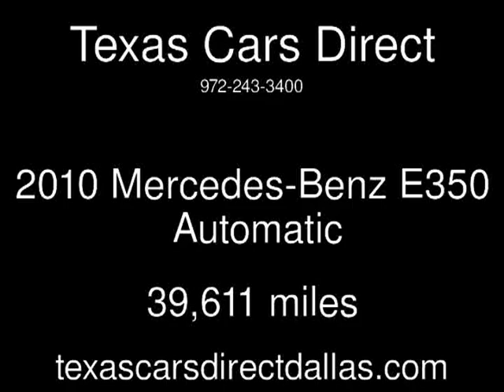2010 Mercedes-Benz E350 Used Cars - Dallas,Texas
See more details about this used car This 2010 Mercedes-Benz E350 with 39,611 miles is for sale at Texas Cars Direct.